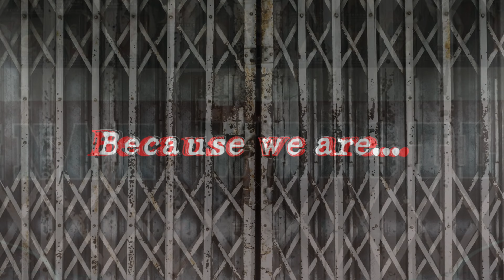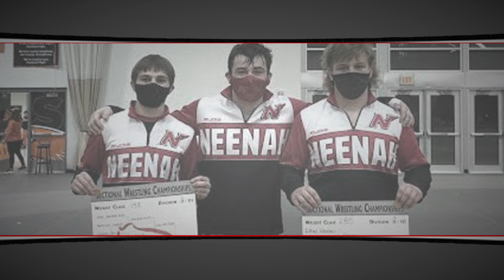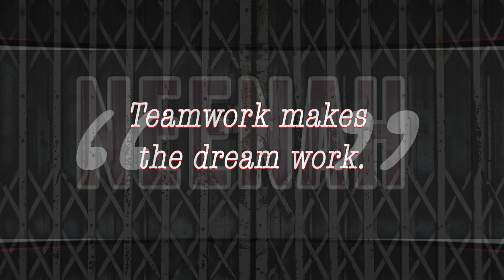Neenah Wrestling 2020-2021 - Varsity Season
A season for the record books!

Although the uncertainty of 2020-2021 has most definitely created countless challenges for us all….there is one thing that IS for certain: High School athletes know exactly how to persevere, no matter what the circumstances (and pandemics!) may bring! 😷

Take this incredible Neenah High School Wrestling team, as they wrestled their way “Back to Business” with a vengeance throughout their entire 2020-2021 season. Congratulations for a job well done! Watch on to see all the awesomeness of Regionals (Jan 20, 2021), Sectionals (Feb 6, 2021), and State Wrestling (Feb 13, 2021)….along with plenty of season highlights and candid moments! 🚀

Grab your tissues...it was an amazing season!

106: Owen Blenker (Freshman - Class of 2024)
113: Evan Piechocki (Senior - Class of 2021)
113: Kaiden Lambert (Sophomore - Class of 2023)
120: Tyler Beauchamp (Senior - Class of 2021)
126: Jayden Sheppard (Sophomore - Class of 2023)
132: Nick Novak (Sophomore - Class of 2023)
138: Charlie Alft (Junior - Class of 2022)
145: Austin Lewis (Junior - Class of 2022)
152: Drake Hayward (Senior - Class of 2021)
160: Myles Steward (Senior - Class of 2021)
170: Bryce Crook (Senior - Class of 2021)
182: Kenny Schaufelberger (Senior - Class of 2021)
195: Davin Munoz (Junior - Class of 2022)
220: Eric Schaufelberger (Sophomore - Class of 2023)
220: Caleb Letson (Junior - Class of 2022)
285: Bryce Fochs (Junior - Class of 2022)

Natalie Flom - Manager (Senior - Class of 2021)
Jordan Fitzgerald - Manager (Senior - Class of 2021)
McKenna Herm - Manager (Sophomore - Class of 2023)
Madelyn Lewis - Manager (Freshman - Class of 2024)
Alyssa Ross - Manager (Freshman - Class of 2024)
Calissa Tiedt - Manager (Freshman - Class of 2024)A season for the record books!

106: Owen Blenker (Freshman - Class of 2024)
113: Evan Piechocki (Senior - Class of 2021)
113: Kaiden Lambert (Sophomore - Class of 2023)
120: Tyler Beauchamp (Senior - Class of 2021)
126: Jayden Sheppard (Sophomore - Class of 2023)
132: Nick Novak (Sophomore - Class of 2023)
138: Charlie Alft (Junior - Class of 2022)
145: Austin Lewis (Junior - Class of 2022)
152: Drake Hayward (Senior - Class of 2021)
160: Myles Steward (Senior - Class of 2021)
170: Bryce Crook (Senior - Class of 2021)
182: Kenny Schaufelberger (Senior - Class of 2021)
195: Davin Munoz (Junior - Class of 2022)
220: Eric Schaufelberger (Sophomore - Class of 2023)
220: Caleb Letson (Junior - Class of 2022)
285: Bryce Fochs (Junior - Class of 2022)

Calissa Tiedt - Manager (Freshman - Class of 2024)